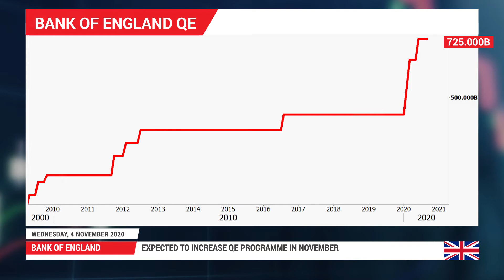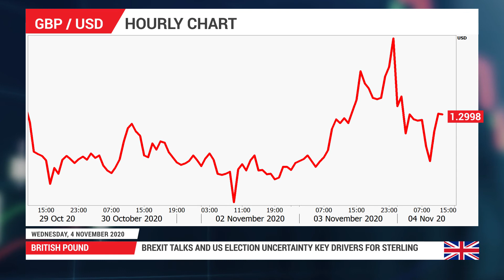Forex Preview: 04/11/2020 - Bank of England set to boost QE as lockdown, Brexit cause economic havoc